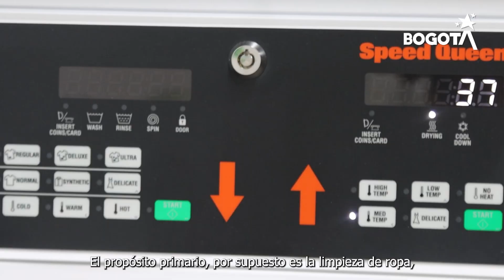Jorge Alberto Rodríguez beneficiario de la manzana de cuidado Los Mártires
La lavandería estará abierta de lunes a viernes, de 8:00 am a 4:30 pm, con capacidad para recibir a 60 personas cuidadoras al mes.
El servicio se encuentra ubicado en la Casa LGBTI Diana Navarro, en la carrera 14b # 21-10, barrio Santa Fe, Los Mártires.